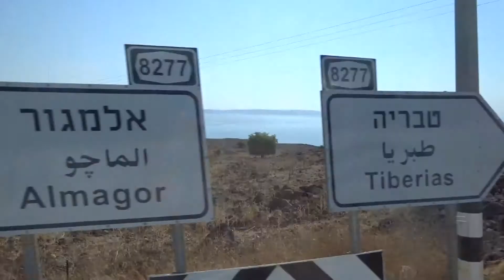Sea of Galilee Israel Oct 2017.